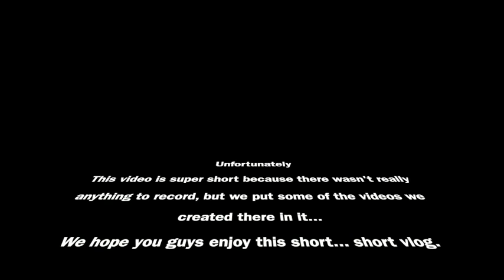Pool Party Mini Vlog ATL Link Up Day 3// The Mad Twinz✨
Sorry Everything Is So Delayed
We're Gonna Have To Flood W/ Videos At The End Of The Month
Then Follow The 3 Simple Steps In The Description
Winners Will Be Announced On Instagram & Youtube Live
 ✨Just In Case You Want To Send Us A Little Something✨
Songs:
100 Racks- Quality Control, Offset
The IHOPEMUSISSME Beat- Ricky Desktop
Whole Lotta Choppas- Sada Baby
Beat It- Sean Kingston, Chris Brown, Wiz Khalifa